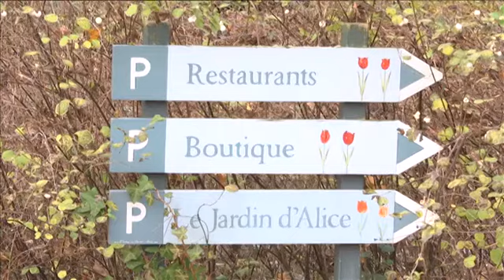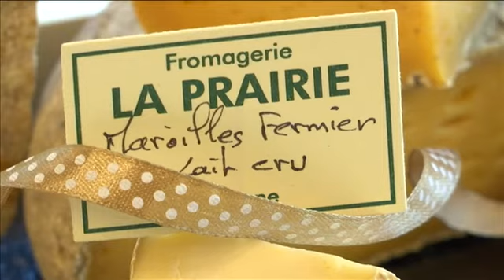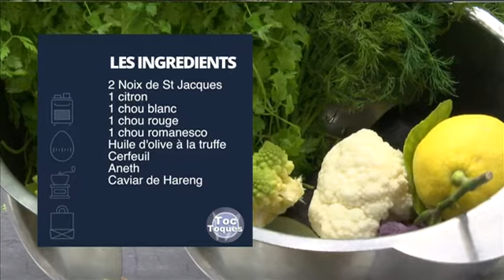Toc Toques : Carpaccio de Saint-Jacques et légumes de saison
Recette de Carpaccio de Saint-Jacques et légumes de saison par Marc Meurin du Chateau de Beaulieu